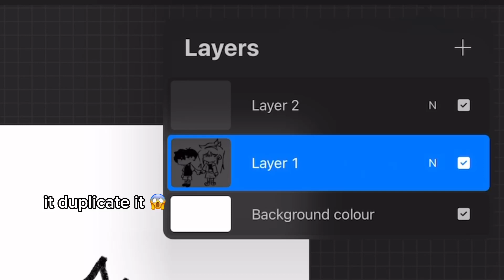i learned something cool in procreate by accident 💀